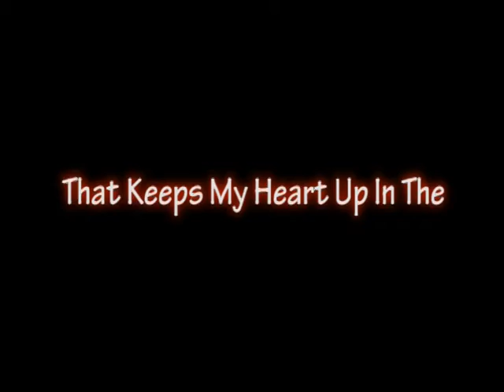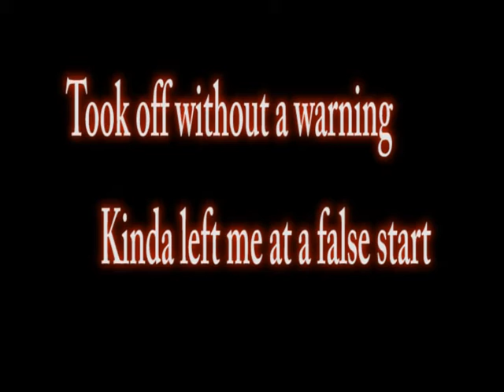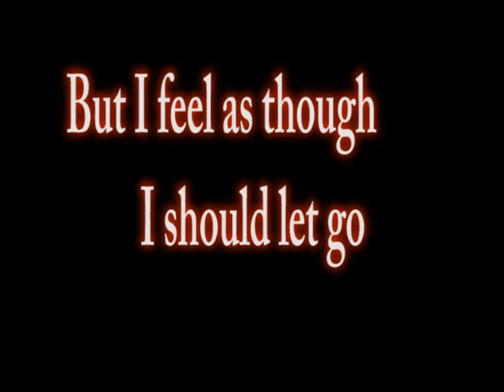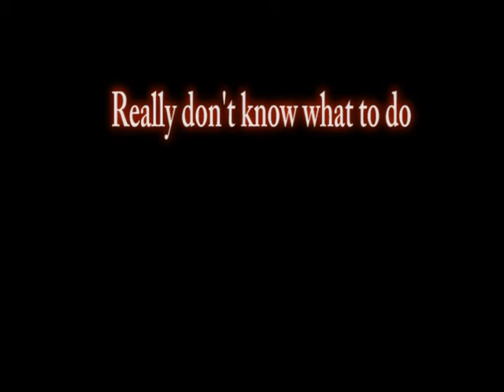Blues Section Whales feat DFresh FreshFam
DFresh Whales FreshFam